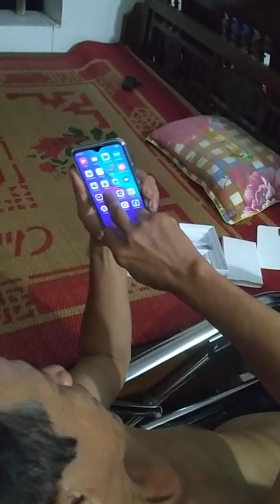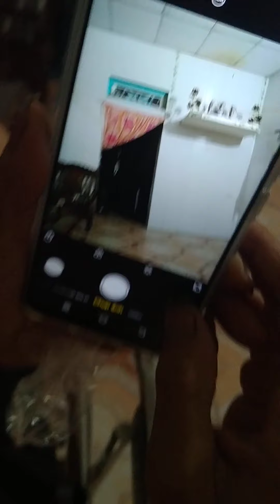Mua điện thoại tặng mẹ vivo y11 pin khủng 5000mAh